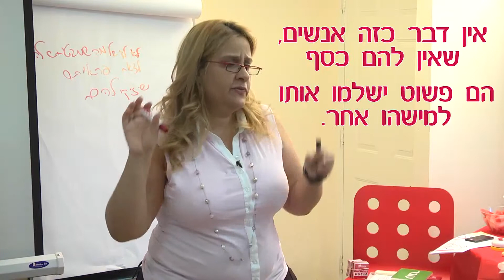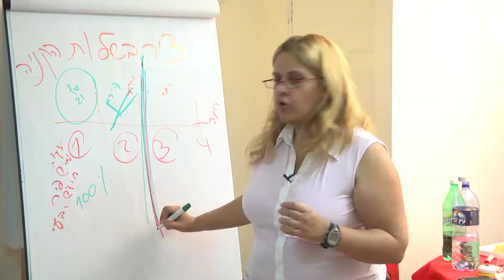ודאו מכירה 2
כדי לראות איך להגדיל את המכירות של העסק שלך בעזרת וידאו צור קשר: